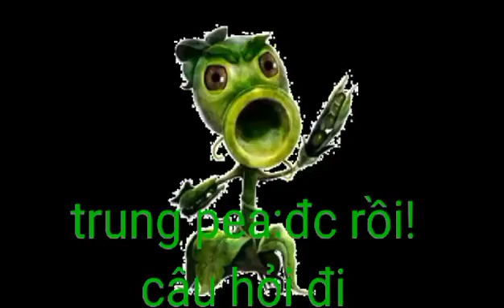the legend of saya skyward sword episode 21 teaser